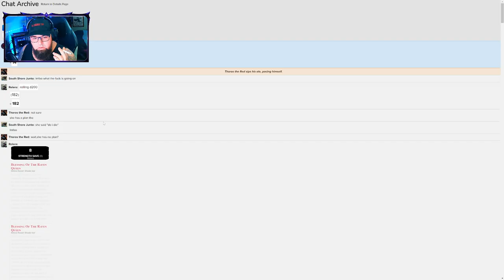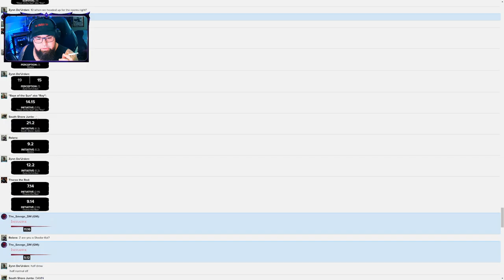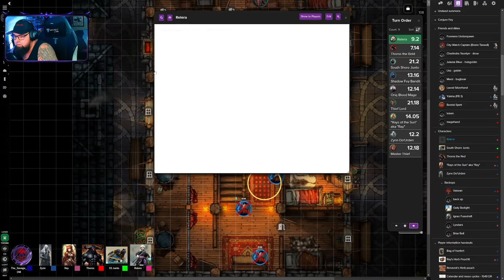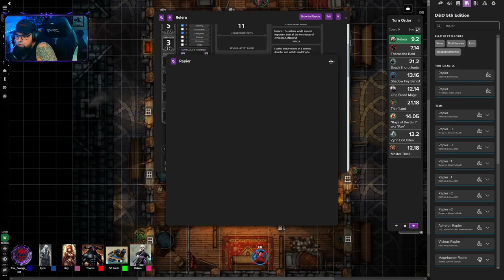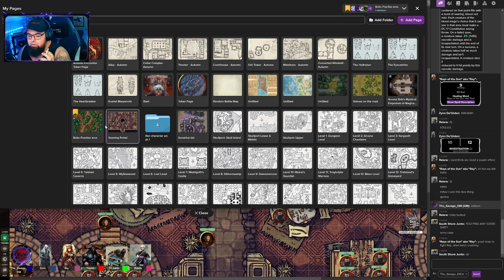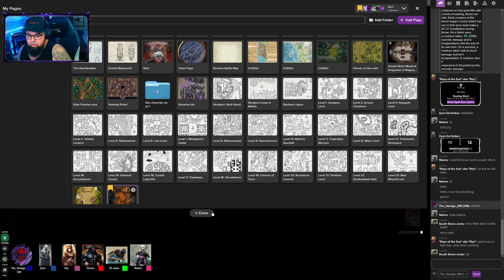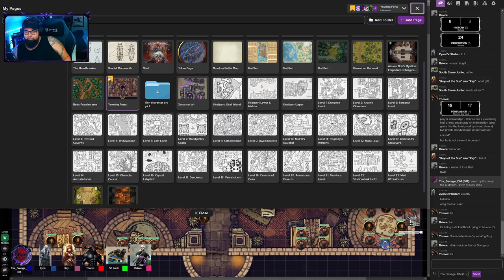Lost Mines and the Mad Mage Ep 52: Whats a Long Rest pt 2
Find me live on Twitch as The_SavageDM Sundays 730pm, Mondays 7pm, and Fridays 8pm, and Saturdays 130pm & 800pm Eastern Times for Escape from Tarkov, Space Marine 2, TTRPG and other gaming content!

Links in Home!